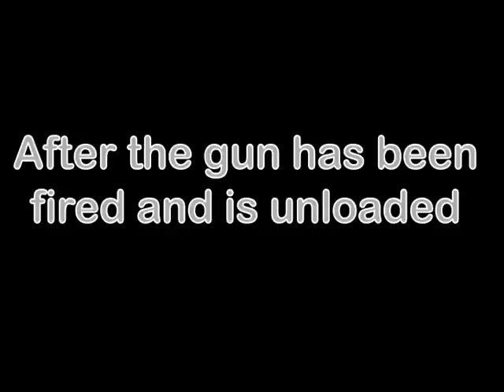How to operate a handgun - Video Project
This is just a video project I had to do for class. A demonstration of something. I got 200 points on this video (Which is a perfect score) That is my Dad in the video. Thanks Dad.  NOTE* I know my dad violated some basic gun safety like his finger on the trigger while loading...Don't try this at home kids!

I couldn't add voice audio, so I just added some epic background music by Hans Zimmer from the video game Call of Duty Modern Warfare 2. It is the opening song for the game.

I'm posting it on here because Facebook doesn't want to upload it and I want to show my friends.

Used Adobe Premiere CS4 to edit the clips together and Adobe After Effects CS4 to add the text.